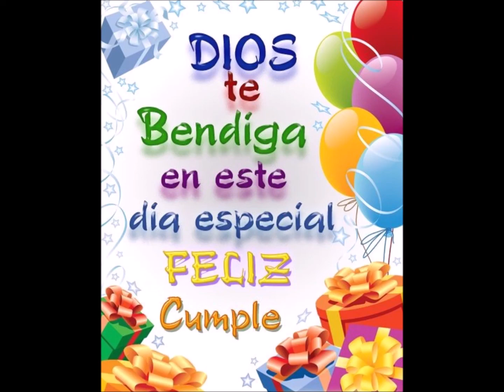cumpleaños de Miryam Walter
HOY 24 DE NOVIEMBRE ESTAMOS DE CUMPLEAÑOS MI ESPOSA Y YO QUIERO AGRADECER AL TODO PODEROSO POR TENER ESE PREVILEGIO DE HABER VENIDO AL MUNDO EL MISMO DIA AMBOS TENEMOS MUCHAS  COSAS EN COMUN Y LA PASAMOS SUPER BIEN Y DECIRLES QUE ES UNA MUJER MARAVILLOSA Y QUE LA SIGO AMANDO COMO SI FUERA EL PRIMER DIA DE QUE NOS COMPROMETIMOS Y PEDIRLE A DIOS QUE NOS SIGA BENDICIENDO POR MUCHOS AÑOS MAS.